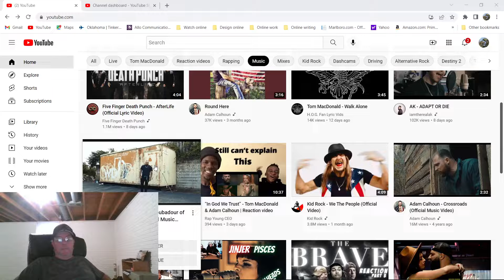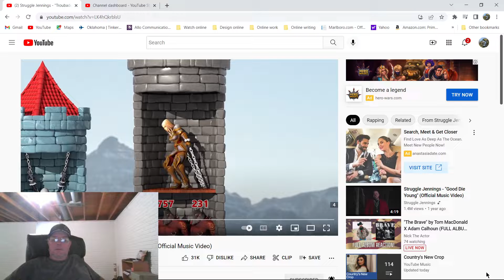Struggle Jennings "Troubadour of Troubled Souls" Official Music Video Reaction